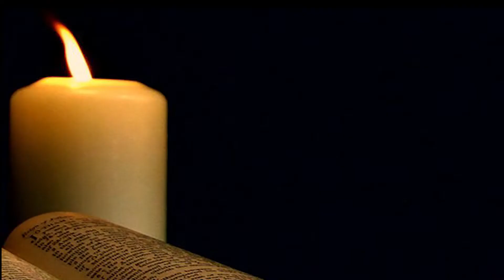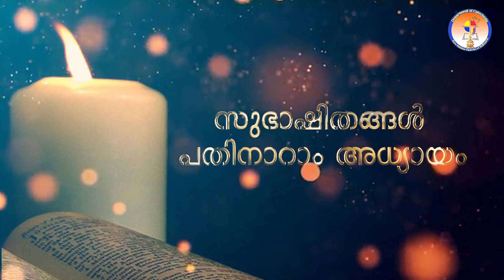Proverbs 14-16 |Audio POC Bible| Bible@365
Bible@365
Audio Malayalam POC Bible
proverbs14-16